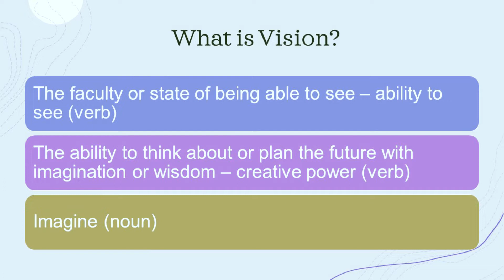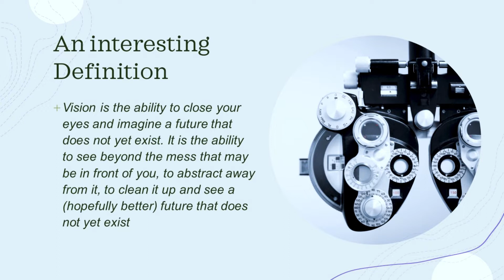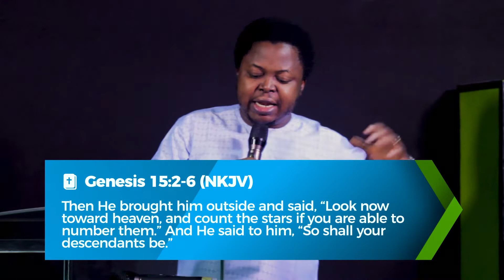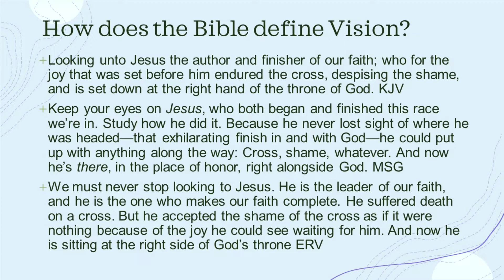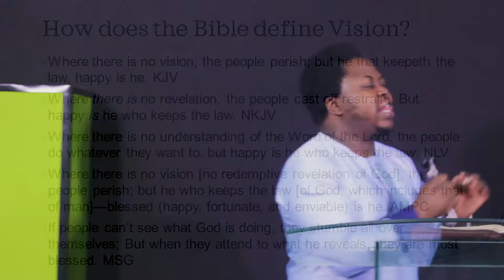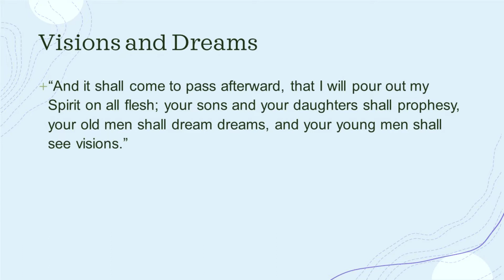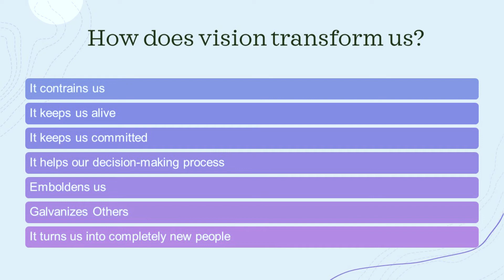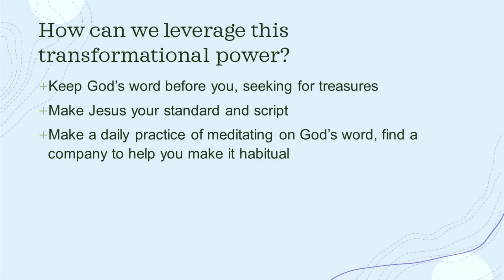Leveraging The Transformational Power of Vision | 25th July 2021 | Pst. Adeolu Akinyemi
The difference between who you are today and who you have the potentials to be is vision. The major regret we will have standing before God in heaven is the difference between the life we have lived and the one that was possible.

It’s important to understand what Vision is, to know its transformational power, and learn to leverage it. Join us as we peel off the layers on the transformational power of vision.